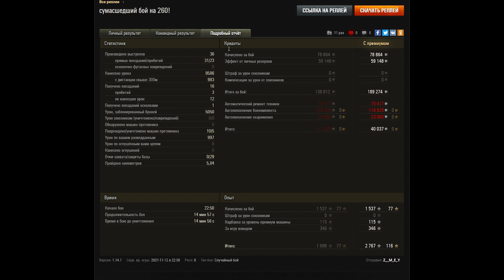СРОЧНО НЕ ТРАТЬ ЖЕТОНЫ ВЕТЕРАНОВ, ПОЛУЧИ ПРЕМ ТАНК 8ЛВЛ НА ХАЛЯВУ, ВАЖНО СДЕЛАТЬ ТАК world of tanks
Marakasi

карта тинькофф дает 30 дней према в подарок и голду за покупки в интернете